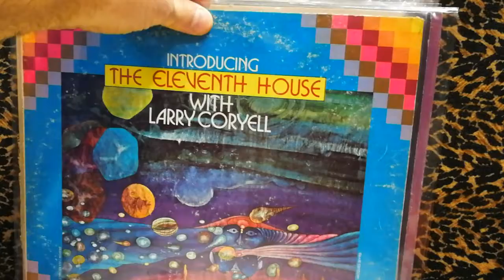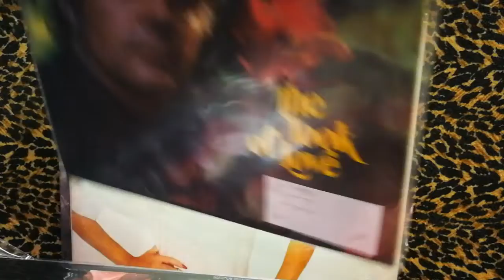The Current Year Record Flip: Choice cuts for July 27, 2022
We're here til 8 tonight, closed this Saturday July 30...